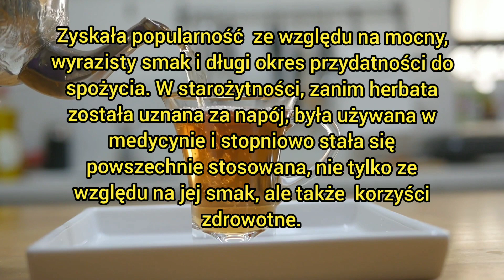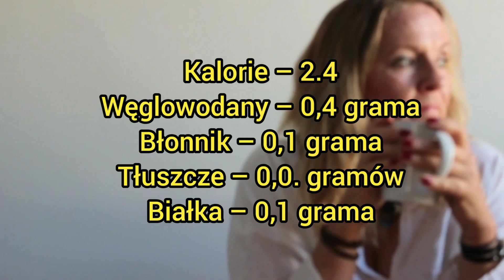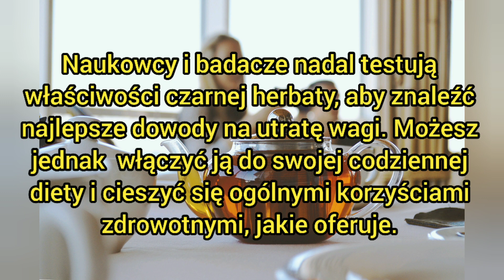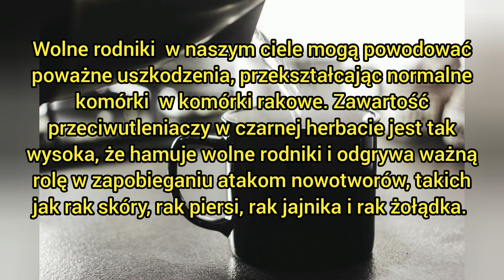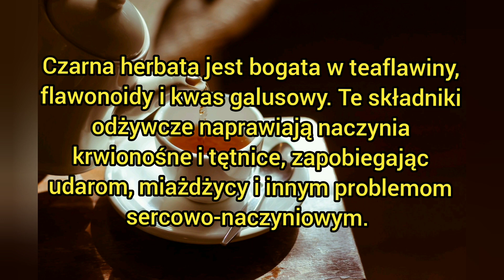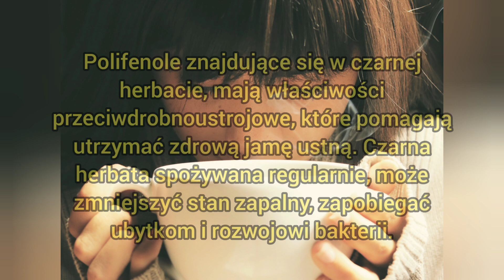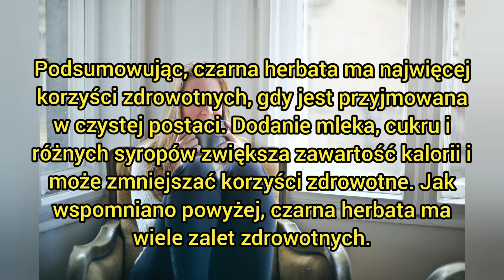Korzyści zdrowotne z picia czarnej herbaty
Czarna herbata to bardzo popularna herbata. Jest drugim po wodzie najczęściej spożywanym napojem na świecie.
Zyskała popularność  ze względu na mocny, wyrazisty smak i długi okres przydatności do spożycia. W starożytności, zanim herbata została uznana za napój, była używana w medycynie i stopniowo stała się powszechnie stosowana, nie tylko ze względu na jej smak, ale także  korzyści zdrowotne.
 Czarna herbata jest uważana za doskonałe źródło przeciwutleniaczy, które odgrywają ważną rolę w utrzymaniu zdrowego organizmu.
Wartość odżywcza czarnej herbaty
 Najpopularniejszą formą  czarnej herbaty jest zaparzanie gorącą wodą, ale można też spotkać odmianę z dodatkiem mleka,bardzo popularną w krajach anglosaskich.
 Wiele osób pije czarną herbatę, aby delikatnie się obudzić, zwiększyć koncentrację i przyspieszyć metabolizm przed ćwiczeniami.
Zawiera również przeciwutleniacze, które pomagają chronić komórki przed uszkodzeniem, a także zmniejszają ryzyko miażdżycy. Przyjrzyjmy się więc jej profilowi ​​odżywczemu.
1 filiżanka czarnej herbaty zawiera odpowiednio :
Kalorie – 2.4
Węglowodany – 0,4 grama
Błonnik – 0,1 grama
Tłuszcze – 0,0. gramów
Białka – 0,1 grama
Spoglądając  na powyższe dane, można stwierdzić, że czarna herbata jest bez wątpienia zdrowym napojem, który zawiera wszystkie niezbędne składniki odżywcze i minerały. Najlepszą jej częścią jest  jednak  pyszny smak, którym można się delektować o każdej porze dnia i nocy .
Czy czarna herbata jest dobra  na odchudzanie?
 Ludzie znaleźli nowy powód, by pić czarną herbatę: jej korzyści wspomagające odchudzanie! Naukowcy wykazali, że czarna herbata działa jak probiotyk wspomagający trawienie.
 Z drugiej strony, czarna herbata jest uważana za napój odchudzający, ponieważ zawiera najwyższą zawartość kofeiny spośród wszystkich herbat. Jedna filiżanka czarnej herbaty zawiera około 7 miligramów kofeiny, o której wiadomo, że zwiększa energię i poprawia metabolizm.
 Picie czarnej herbaty przed treningiem może zwiększyć wydolność organizmu i pomóc szybciej schudnąć. Kofeina wpływa na podwyższenie temperatury ciała. Jest to również znane  jako „termogeneza”.

 Jeśli spojrzysz na tabelę wartości odżywczych, zobaczysz, że kalorie w czarnej herbacie są prawie znikome. Zastąpienie wysokokalorycznych napojów, takich jak soki i napoje gazowane, czarną herbatą, może pomóc  szybko schudnąć.
Również picie czarnej herbaty jest najsmaczniejszą alternatywą.

 Naukowcy i badacze nadal testują właściwości czarnej herbaty, aby znaleźć najlepsze dowody na utratę wagi. Możesz jednak  włączyć ją do swojej codziennej diety i cieszyć się ogólnymi korzyściami zdrowotnymi, jakie oferuje.
Korzyści zdrowotne wynikające z picia czarnej herbaty
 1. Zmniejszenie ryzyka cukrzycy
Według badań, długotrwałe picie czarnej herbaty może pomóc obniżyć poziom cukru we krwi. Polifenole, takie jak flawonoidy znajdujące się w czarnej herbacie, pomagają obniżyć indeks glikemiczny. Eksperyment  na starszych osobach wykazał, że osoby długotrwale pijące czarną herbatę były o 70% mniej narażone na wysoki poziom cukru we krwi, a tym samym na cukrzycę typu 2.
2. Może pomóc w zapobieganiu nowotworom
 Czarna herbata  jest bogata w teaflawinę, przeciwutleniacz, który pomaga niszczyć nieprawidłowe komórki w organizmie.
Wolne rodniki  w naszym ciele mogą powodować poważne uszkodzenia, przekształcając normalne komórki  w komórki rakowe. Zawartość przeciwutleniaczy w czarnej herbacie jest tak wysoka, że ​​hamuje wolne rodniki i odgrywa ważną rolę w zapobieganiu atakom nowotworów, takich jak rak skóry, rak piersi, rak jajnika i rak żołądka.
 3. Poprawia pracę serca
 Kilka badań wykazało, że picie czarnej herbaty zmniejsza ryzyko udaru mózgu u dorosłych.
Osoby, które spożywały trzy lub więcej filiżanek czarnej herbaty dziennie, miały o 21% mniejsze ryzyko udaru.
Czarna herbata jest bogata w teaflawiny, flawonoidy i kwas galusowy. Te składniki odżywcze naprawiają naczynia krwionośne i tętnice, zapobiegając udarom, miażdżycy i innym problemom sercowo-naczyniowym.
Podsumowując można stwierdzić, że osoby spożywające codziennie czarną herbatę  są mniej podatne na choroby układu krążenia.
4. Ochrona przed złymi bakteriami
 Flawonoidy i polifenole zawarte w czarnej herbacie mają właściwości antybakteryjne. Według niektórych badań picie czarnej herbaty pomaga zmniejszyć ryzyko zakażenia Helicobacter pylori, infekcji bakteryjnej, która atakuje żołądek.
Ponadto zapobiega  nadmiernemu poceniu się, które jest jednocześnie oznaką infekcji bakteryjnej.
 5. Poprawia zdrowie układu pokarmowego
 Przeciwzapalne właściwości czarnej herbaty pomagają w leczeniu problemów trawiennych.